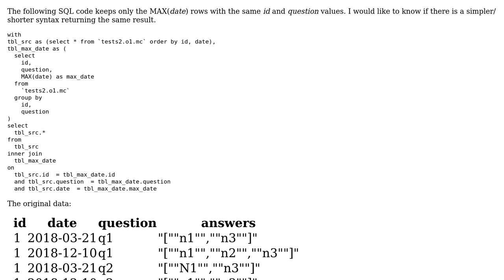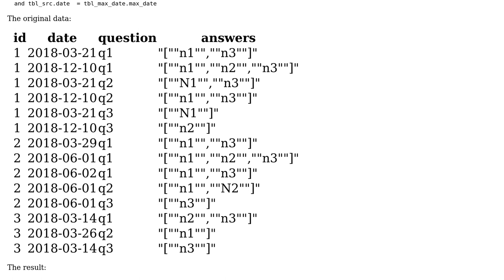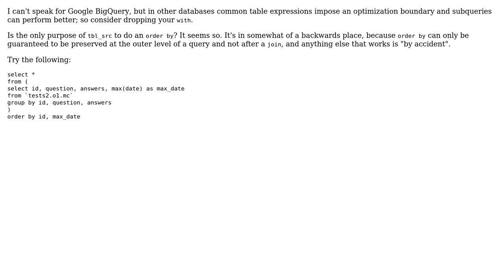Code Review: Keeping only maximum date rows in a group (2 Solutions!!)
Code Review: Keeping only maximum date rows in a group

With thanks & praise to God, and with thanks to the many people who have made this project possible! | Content (except music & images) licensed under CC BY-SA | Music | Images & others | With thanks to user ZygD user Reinderien user Nick user H. Pauwelyn and the Stack Exchange Network Trademarks are property of their respective owners. You are responsible for your own actions.